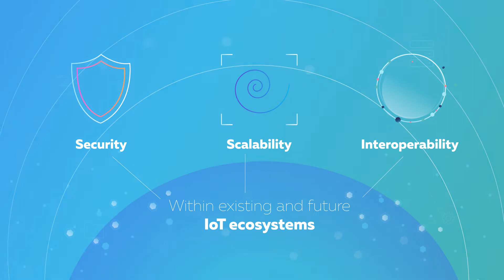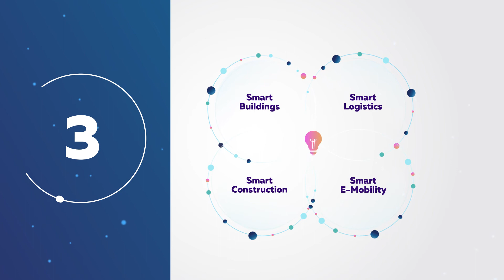Introducing the Trusted IoT Alliance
The Trusted IoT Alliance is an open source software foundation with a mission - to leverage the power of blockchain and Distributed Ledger Technologies. This short video looks at our three key strategic objectives.  For more information on TIoTA and our global challenges, please visit us at trusted-iot.org.